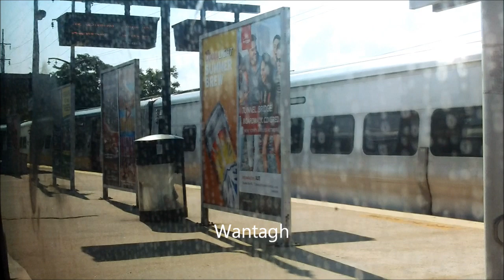Ride on an LIRR M7 from Wantagh to Massapequa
This is my first uploaded video with my new camera.  The video was taken in July 2014, its of a ride on the Babylon Branch from Wantagh to Massapequa.  Note Massapequa station going under renovation.